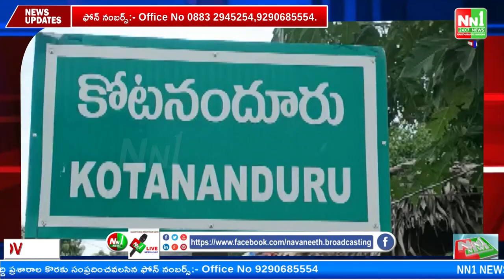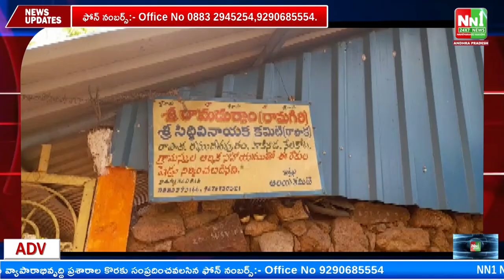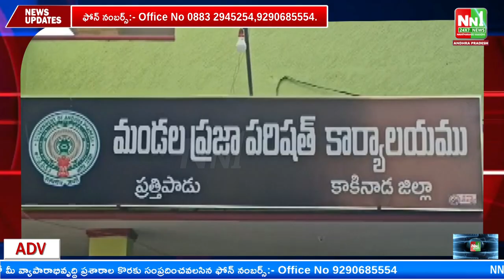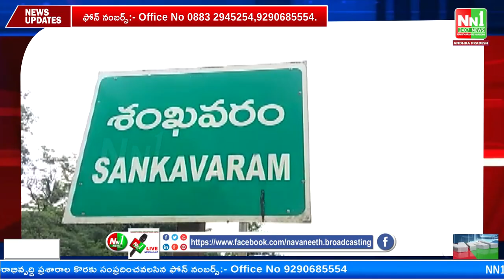01-03- 2023 NN1 NEWS Bulletin - 1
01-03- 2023 NN1 NEWS Bulletin - 1

"nn1news live"
"nn1news luve"
"nn1news"
"nn1news live"

NN1 NEWS#
NN1 News#
nn1news live#
nn1news breaking news today#
nn1news Breaking#
nn1news Youtube on live#
nn1news Sucribe#